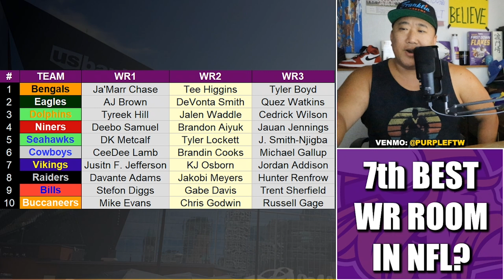PFF: Vikings Have SEVENTH Best WR Room in the NFL???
Pro Football Focus ranked the Minnesota Vikings as the 7th best WR Corps in the NFL, despite having Justin Jefferson, the best WR in the game.